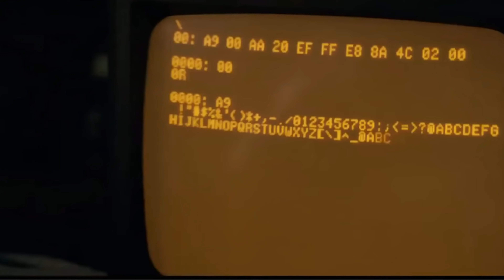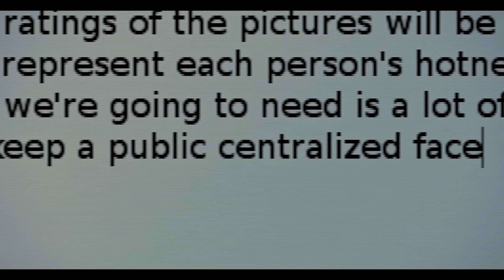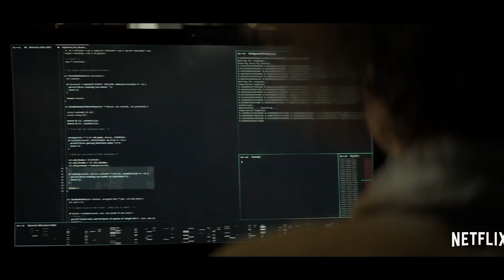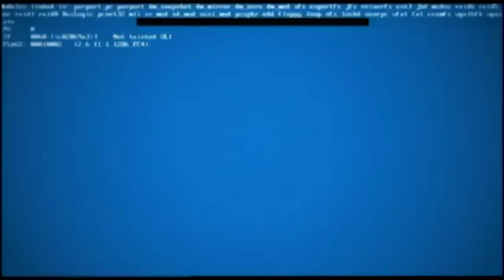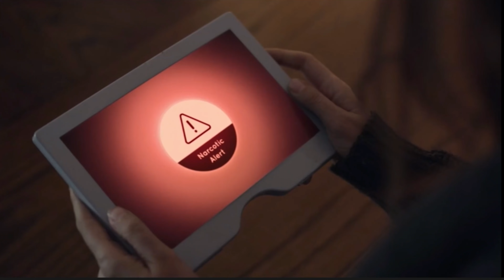7 Must Watch Movies for Web Developers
7 Must Watch Movies for Web Developers

These are my 7 shows I would recommend anyone working in programming, coding, or web development to check out.

I've included some of my personal favourites here, and why I reckon they are fun and enjoyable to check out, even if you just do basic HTML, CSS or JS, or if you are a programmer or coder of the highest level haha!

1. Jobs
2. Silicon Valley
4. Social Dilemma
5. Mr Robot
6. IT Crowd
7. Black Mirror

Learn Design for Developers!
A book I've created to help you improve the look of your apps and websites.

Computer Gear:
💡 Key Lighting

Camera Equipment:
📸 Primary Lens
📸 Secondary Lens
🎥 Secondary Camera
🎙 Camera Mic